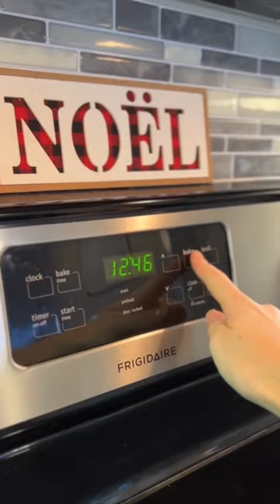DIY hamster boredom breaker!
Let’s make an easy hamster boredom breaker!
You’ll need:
🌱Seed mix
🌼Hamster safe flour (ie all-purpose, whole wheat, buckwheat, oat, coconut or quinoa)
💧Water
🌰Shelled Walnuts

This is safe for all hamster species and a somewhat healthy treat to keep them busy!